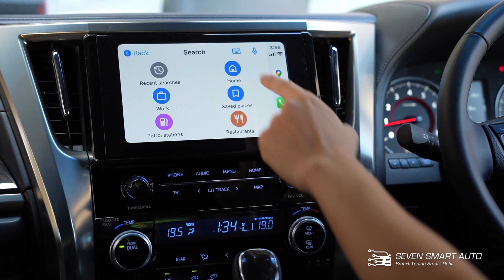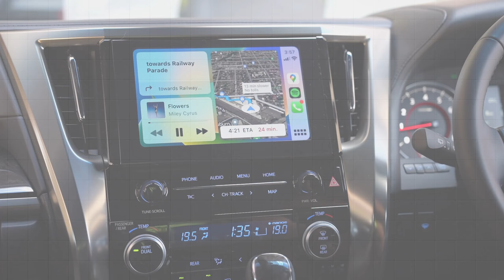Toyota Alphard/Vellfire Denso Ten 20-23 Retrofitted Wireless CarPlay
Compatible with Toyota Alphard/Vellfire AH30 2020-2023, Denso Ten Stereo.